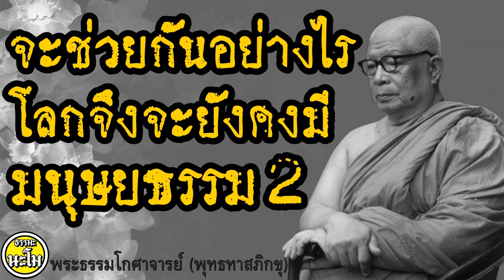{{ " จะช่วยกันอย่างไรโลกจึงจะยังคงมีมนุษยธรรม ต่อ 2 "}}